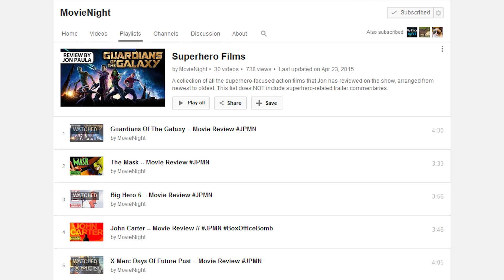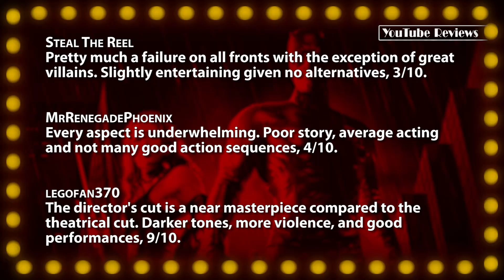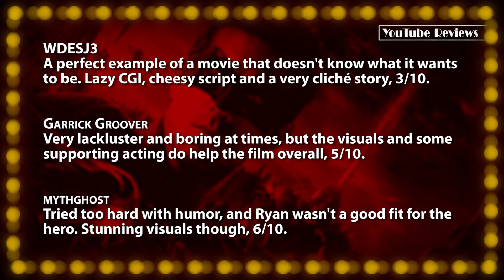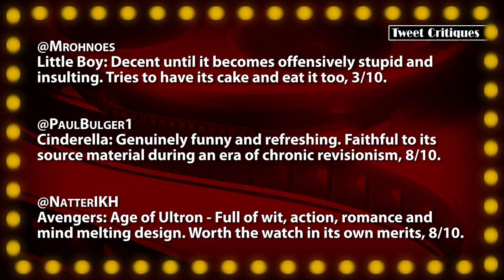AVENGERS: AGE OF ULTRON -- Spoiler-Free Movie Review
Episode #161: Superhero Films VI
For the sixth time on Movie Night, Jon is reviewing three popular superhero films; the poorly received Marvel adapation of "Daredevil" from 2003. Ryan Reynold's turn as a space-cop in "Green Lantern", and the latest installment in the Marvel Cinematic Universe, "Avengers: Age Of Ultron".

TWEET a review with the JPMN hashtag, to have it featured on an upcoming episode!
for individual reviews and trailer commentaries.

Tonight's Films:
• Daredevil (2003) -- Underrated film with redeeming characters, 7/10.
• Green Lantern (2011) -- Mishandles a flashy character with inconsistent results, 5/10.
• The Avengers: Age Of Ultron (2015) -- Organized chaos results in marvelous blockbuster fun, 9/10.